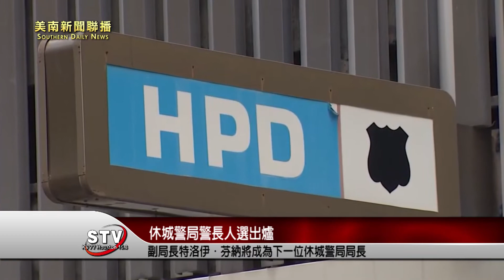休城警局警長人選出爐，非裔將挑大梁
休城警局警長人選出爐，非裔將挑大梁，請看記者Nicole得報導。